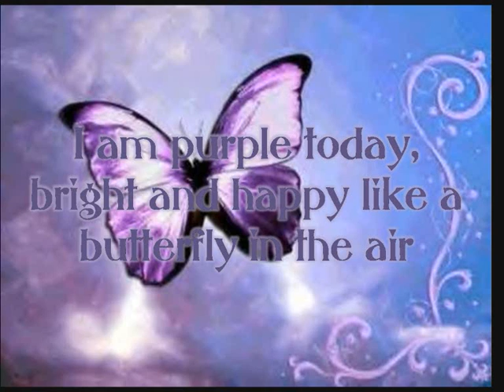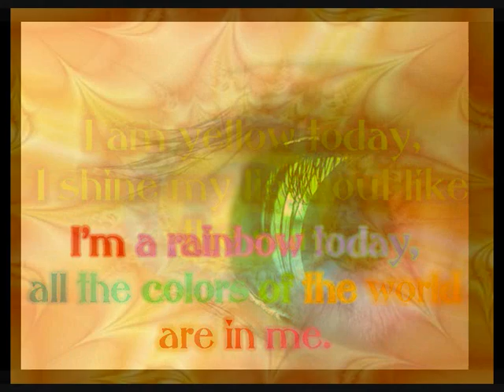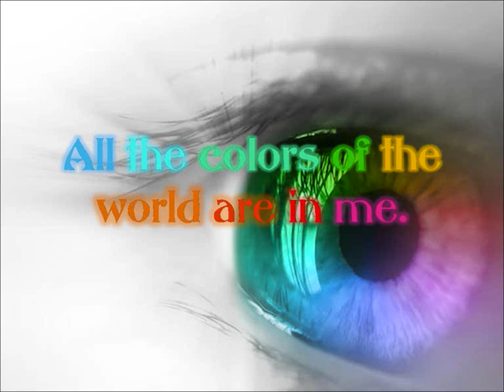Colors - Kira Willey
Mini-clip de la chanson Colors de Kira Willey ( clip réalisé par moi-même ^^ )